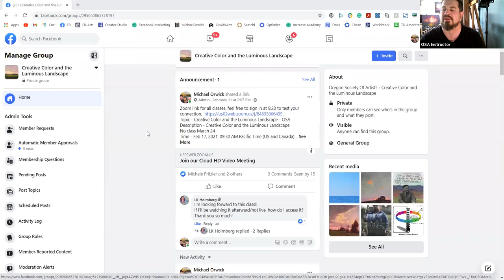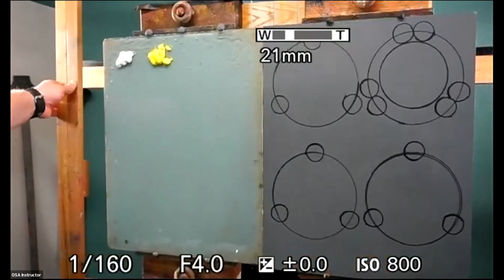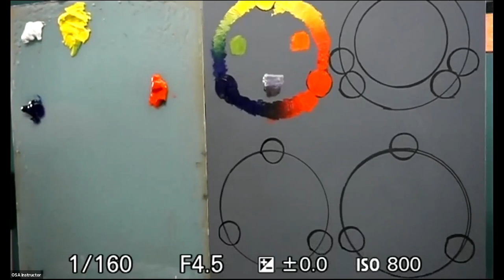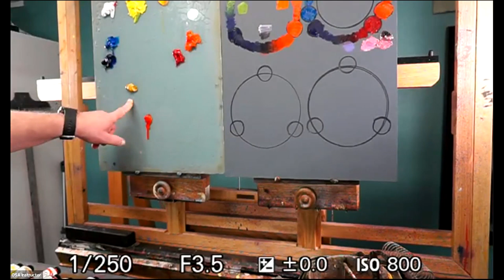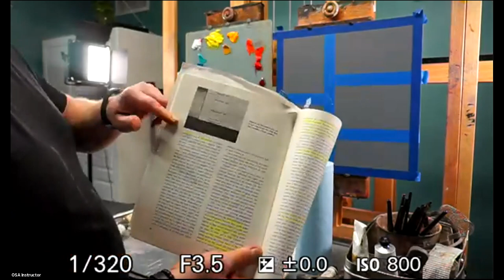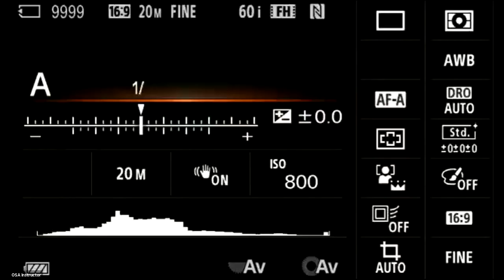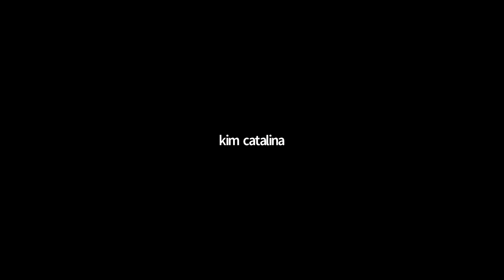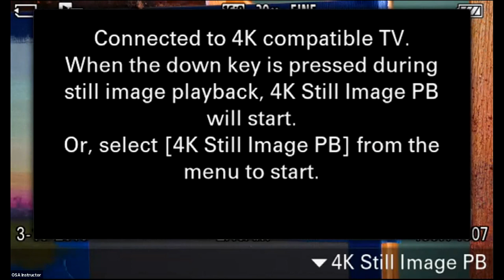Creative color and the Luminous Landscape with Michael Orwick - First class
Creative color and the Luminous Landscape with Michael Orwick - First class.  Color Wheels and Sky Paintings.